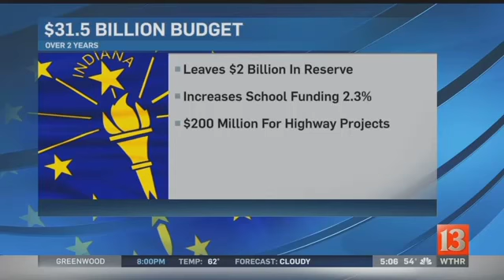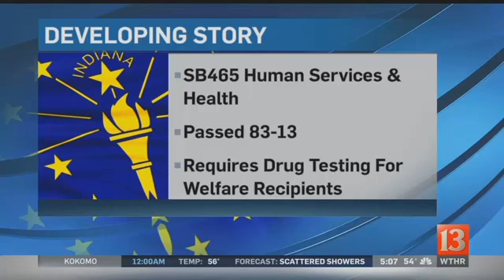Common construction wage repeal advances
&nbsp;The Indiana Senate has voted to repeal the state's common construction wage law. The final vote was 27-22 after an afternoon of debate.